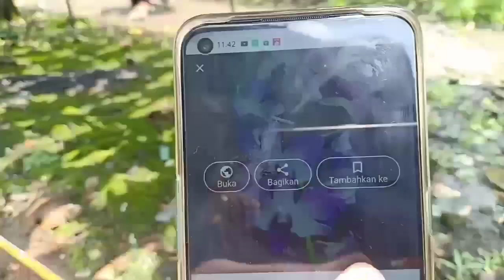WISATA ANGGREK !! budidaya dan hiburan taman anggrek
Di publikasikan tanggal 12 Maret 2021

Assalamualaikum
Halo para pecinta anggrek
Kali ini Jamal Orchid keliling kebun anggrek lagi yaa. Dan di setiap konten y pasti terdapat banyak manfaatny.